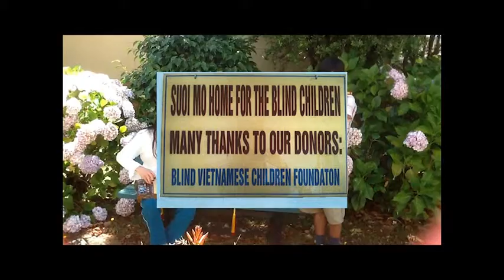BVCF "Than & Loc" Duet 2013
Blind Vietnamese Children Foundation